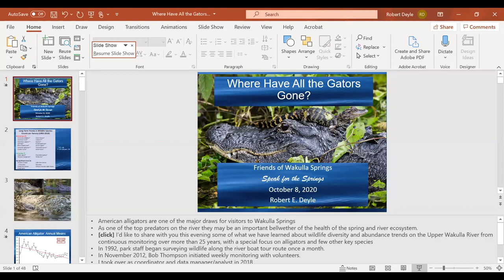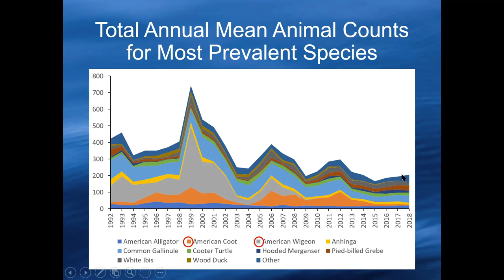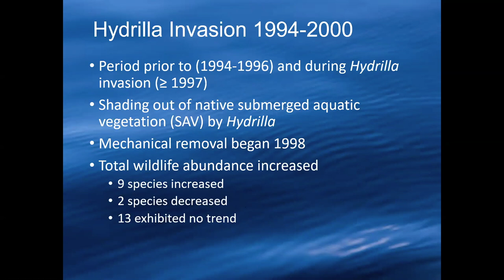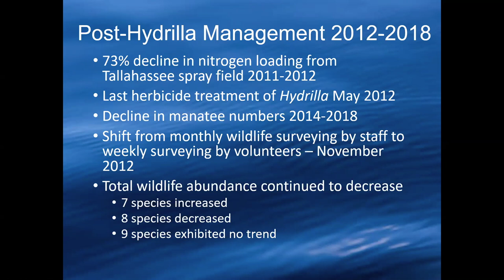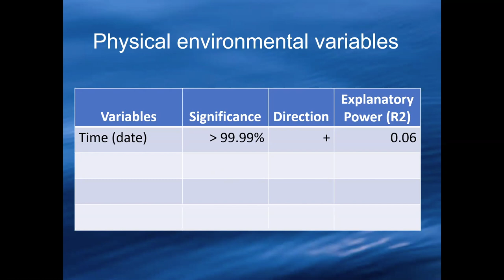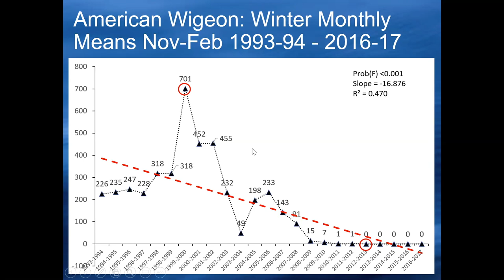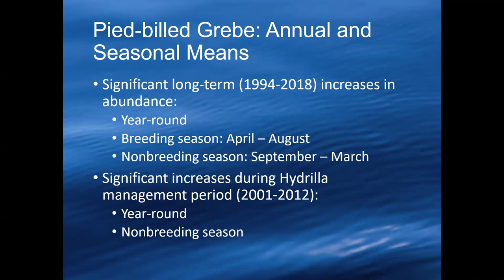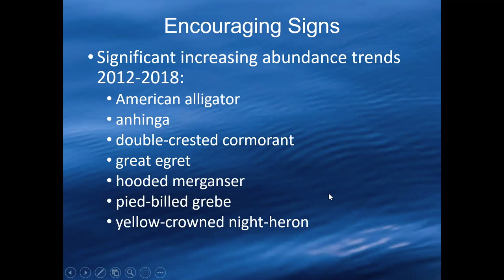Where Have All the Gators Gone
This video is about wildlife diversity and abundance trends on the Upper Wakulla River in Florida presented by Dr. Bob Deyle.